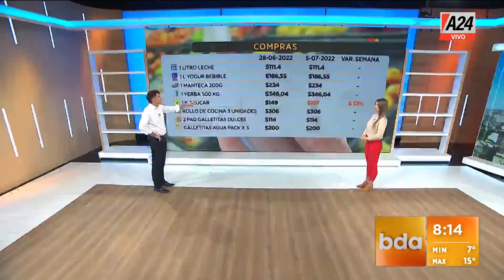La canasta de BDA registró un aumento del 4% en los últimos 7 días I A24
🛒 La canasta de BDA registró un aumento del 4% en los últimos 7 días
🗣️ Lara López Calvo mostró los efectos de la inflación en las compras semanales
👉 Seguí en @BDAprograma 📺 @A24COM

Informáte en A24COM Periodismo en tus manos